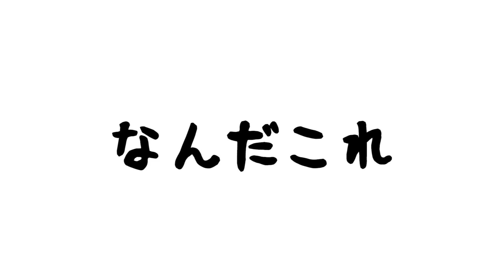うわっ！ちょ、やめ…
ぼくらのTシャツはここで販売してるよ〜 ‎((pq•ᴗ• )♬